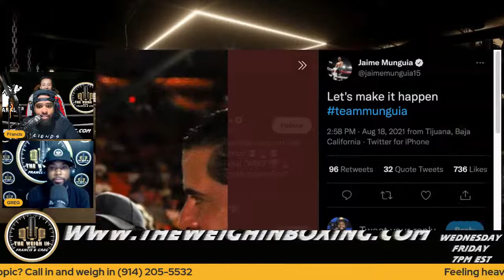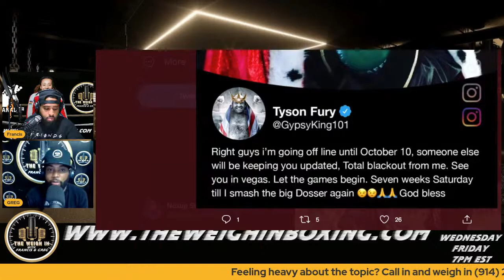Senator Manny Pacquiao vs WBA Champion Yordenis Ugas Press Conference| Olympian Tammara Thibeault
Senator Manny Pacquiao vs Yordenis Ugas Press Conference!!!

Be sure to follow for news, guest interviews, fight predictions and live fight chats.

Audio Podcasts: BlogTalk, Spreaker, iTunes, Spotify and all other major streaming platforms

The Weigh In - BlogTalk